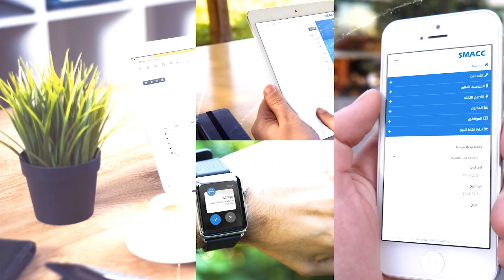HR - Transactions - Branch Transfers